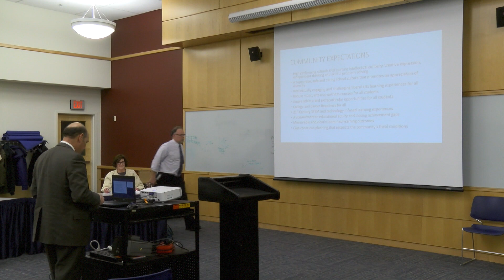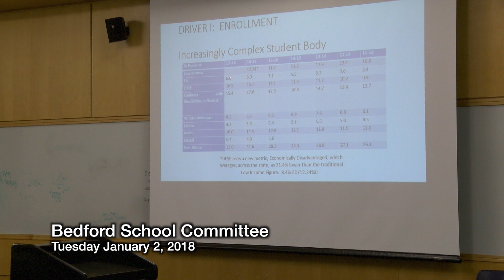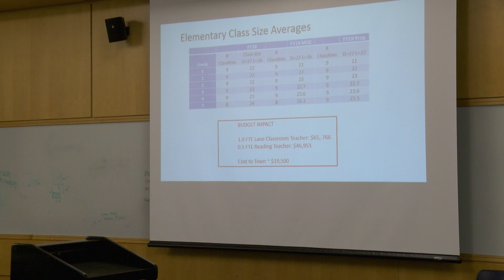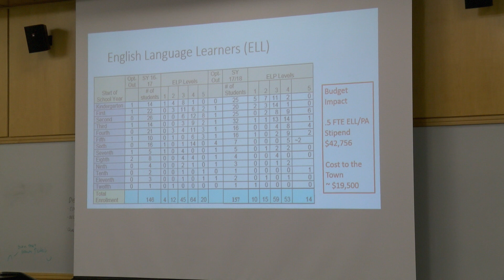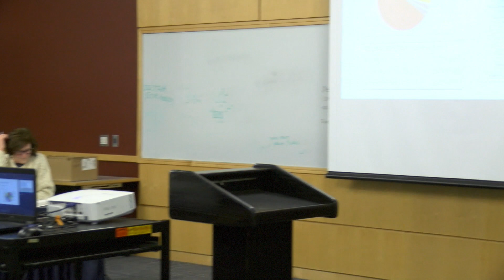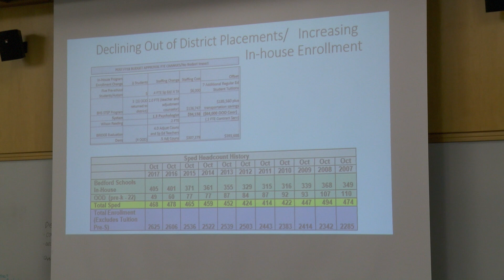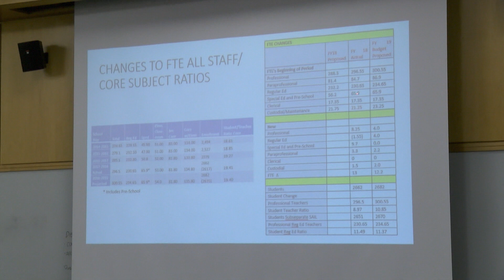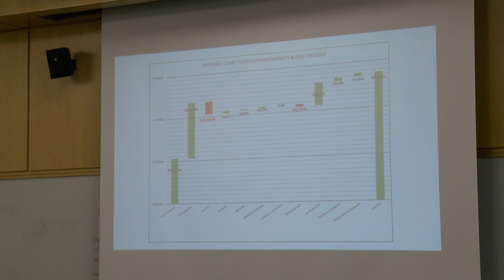Bedford School Committee Meeting - 1/2/18